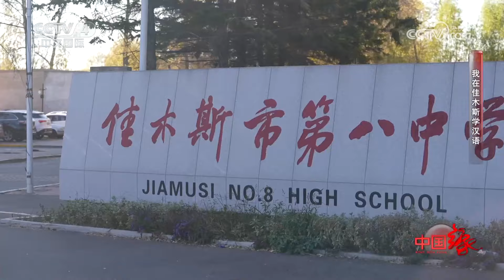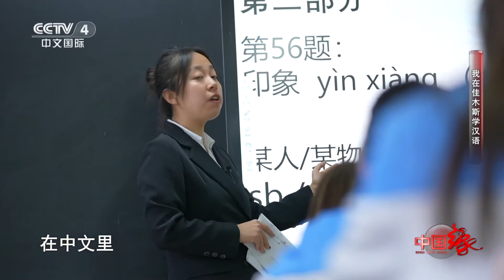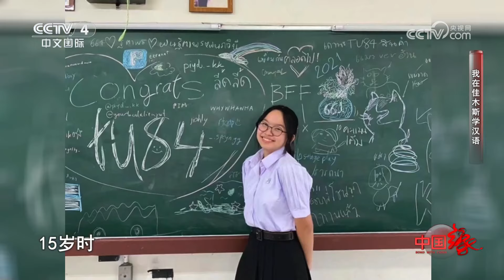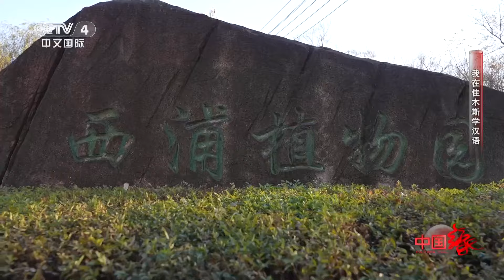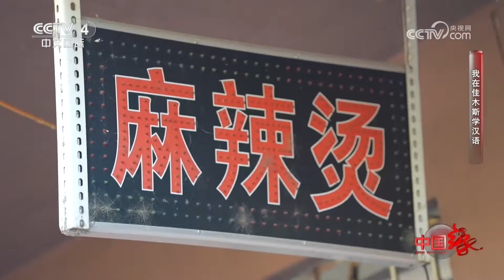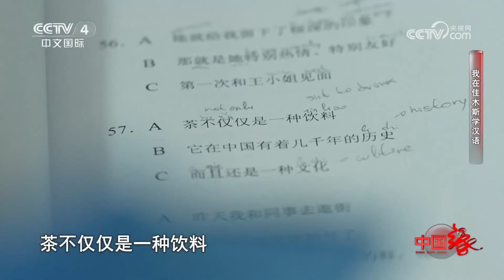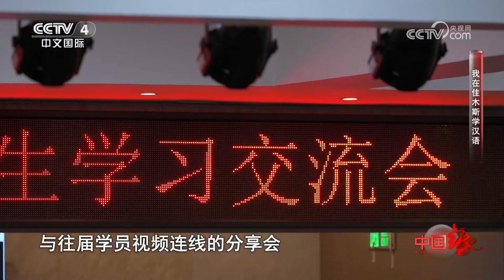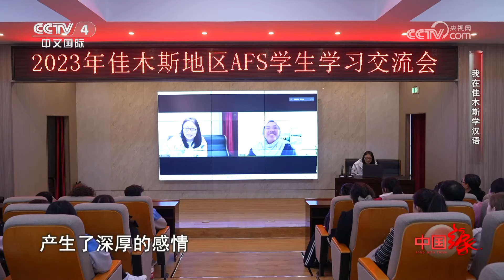《中国缘》 20231217 我在佳木斯学汉语|CCTV中文国际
本期节目主要内容：
佳木斯市位于黑龙江省东北部，北隔黑龙江，东隔乌苏里江，分别与俄罗斯的两个城市比邻相望，是中国陆地最东端的地级行政区。佳木斯的三江平原腹地四季景色各异，农业资源丰富，是著名的黑土地大粮仓。佳木斯教育国际文化交流项目是经教育部批准，由中国教育国际交流协会与AFS国际文化交流组织合作的教育项目。从2005年起，开始接收高中阶段的国际留学生进行“国际汉语水平考试”培训，至今接收了来自27个国家的留学生551名。
（《中国缘》 20231217 我在佳木斯学汉语）